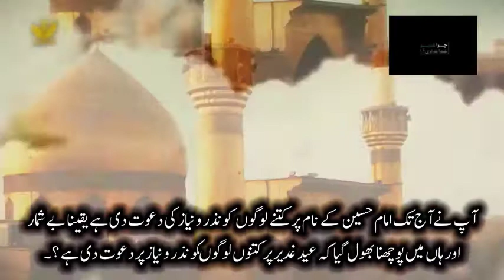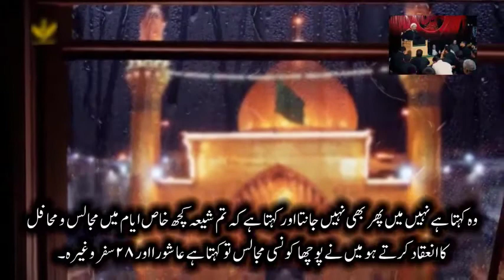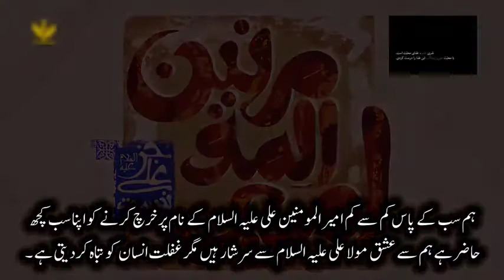اگر غدیر کا احترام کر لیا جاتا تو عاشورہ برپا نہ ہوتی - آغا علی رضا پناہیان -Agha Ali Raza Panahian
غدیر کے بارے میں لوگوں کو معلوم نہ ہونے میں کون قصوروار ہے؟
اگر غدیر کا احترام کر لیا جاتا تو عاشورہ برپا نہ ہوتی، ہمارا سب کچھ امام علی پر خرچ کرنے کے لیے حاضر ہے، مگر غفلت انسان کو تباہ کردیتی ہے۔